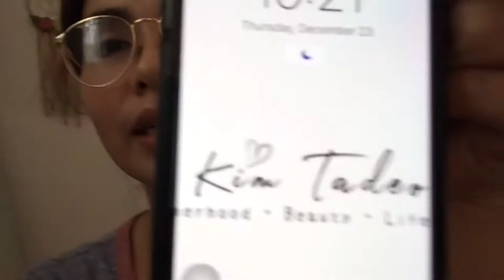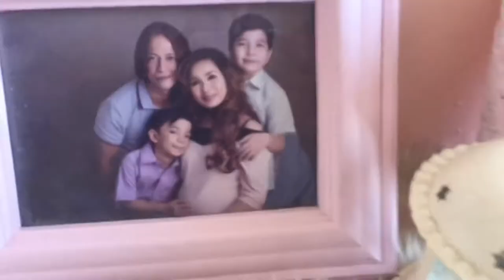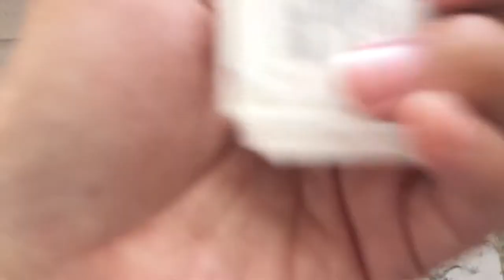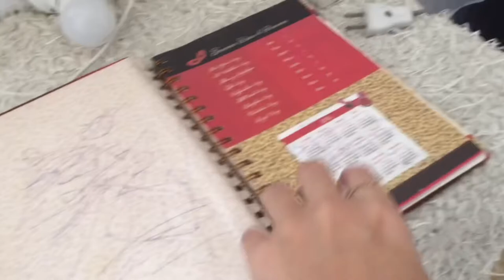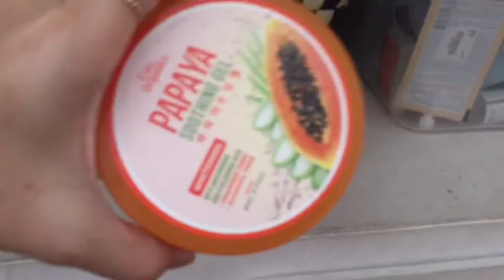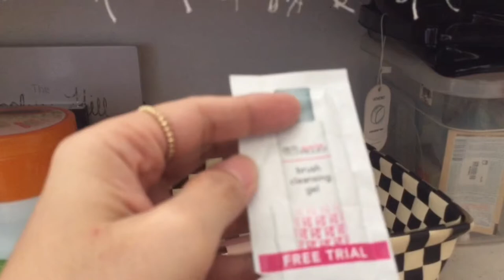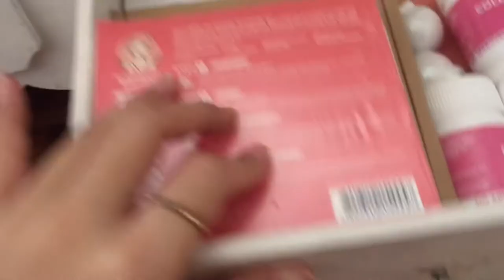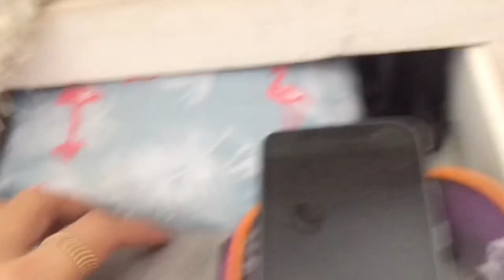VLOGMAS DAY 23: NAAYOS KO NA VANITY AREA, SHELVES AND TROLLEY + VANITY AREA TOUR | Kim Tadeo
Hello guys!!

I love to connect with you guys!!

Niche: BEAUTY | SELFCARE | SKINCARE | MOTHERHOOD TIPS | MAKEUP PRODUCT REVIEW | PREGNANCY JOURNEY | LIFESTYLE | FAMILY VLOGS | DIY's | ROOM MAKEOVER |HAUL | MUKBANG (lahat na ata😅)

If you're still reading this mga KIMares & Marshies, know that you're loved, beautiful and amazing!!

Labyuh all!!💖💖💖
Mumhie Kim💋